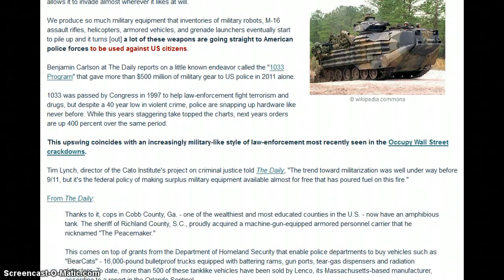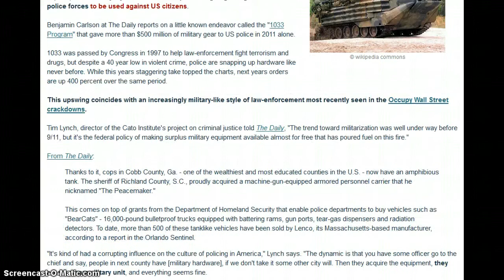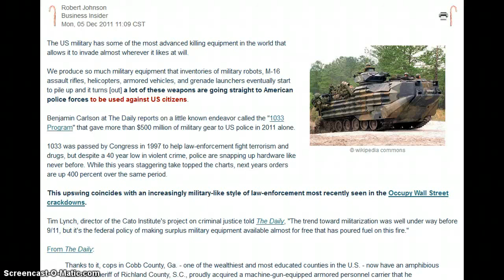The Pentagon Is Offering Free Military Hardware To Every Police Department In The US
I just ran across this searching the web and was going to make my first video but traitorsbeware beat me to it. Awesome uploads and research by her.